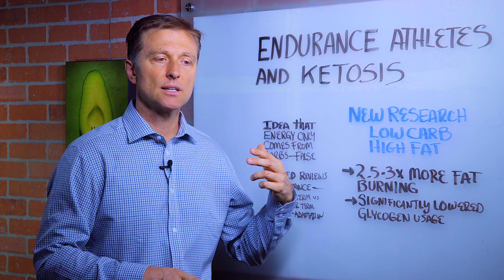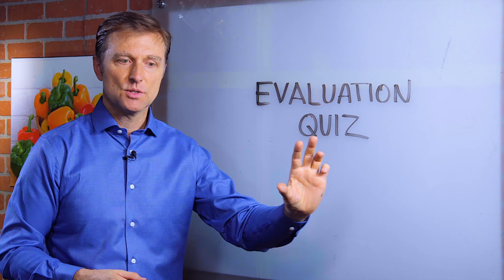Endurance Athletes and Ketosis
Dr. Berg discusses the debate on what should be eaten during exercise. Go no carbs? Do high carbs? High fats? Somewhere in between? Dr. Berg strips away a very common false datum and gives some insight into this subject.